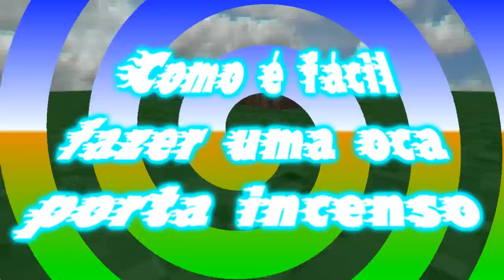Como é fácil fazer uma oca porta incenso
Pessoal nesse passo a passo vamos fazer um porta incenso em formato de oca (casa de índio), amos precisar apena de cimento, areia, arame, tinta a gosto.
Receita da massa: 250 g de cimento, 250 g de areia.
Links:
Grupo do Facebook Nill Artes com Amor